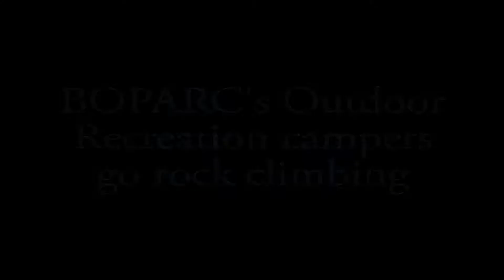BOPARC Outdoor Recreation Camp 7-7-17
BOPARC Outdoor Recreation Campers go rock climbing at Coopers Rock.